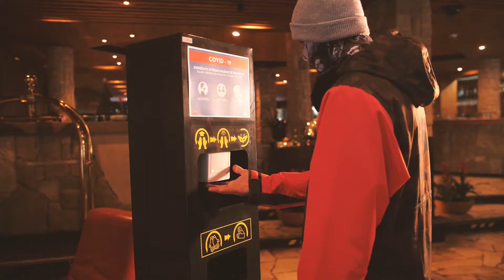Inštruktážne video - lyžovanie v Jasnej